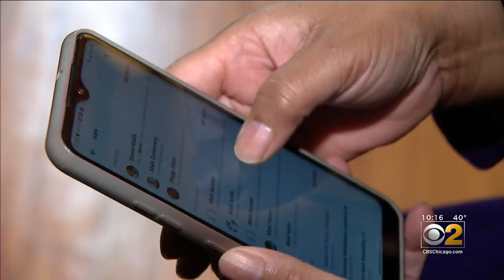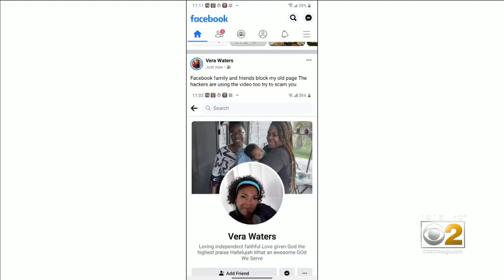Woman Says She Was Conned By Scammers On Facebook, And They Won't Remove Post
Many problems have plagued Facebook for years – and those problems are still claiming victims in Chicago. Among those problems are scam artists, who impersonate people to con money out of those people’s family and friends. CBS 2’s Marie Saavedra talked to an Ashburn neighborhood woman who had a warning Monday night.